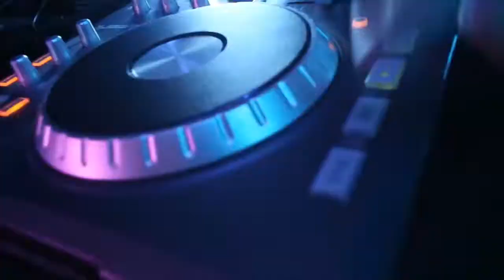party sax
30$ video completo